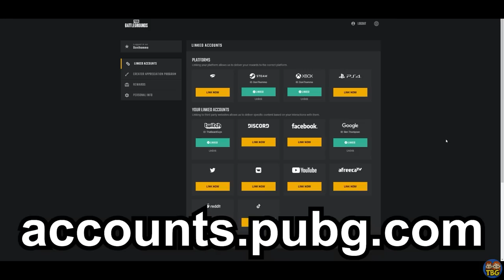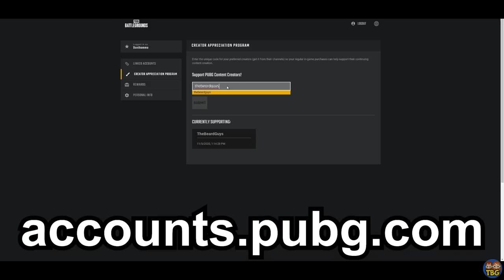Sometimes the S12K is THE PERFECT GUN // PUBG Console (PS4, PS5, Xbox)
PUBG Xbox Series X Gameplay on PUBG Console (PS4, PS5, Xbox)